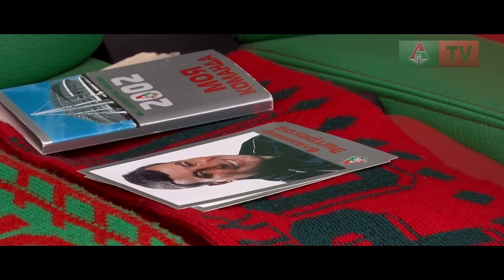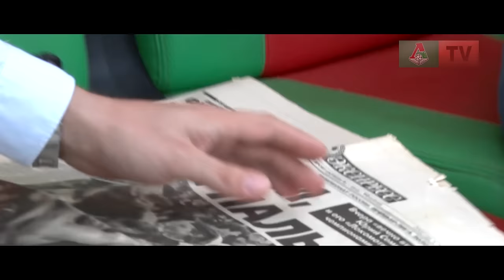История юности со счастливым финалом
На днях болельщик «Локомотива» со стажем Владислав Макаров поделился постом - «История моей юности с грустным финалом». История зацепила многих

Общими усилиями мы смогли переписать историю Владислава Макарова. О счастливом финале – в репортаже «Локо-ТВ».